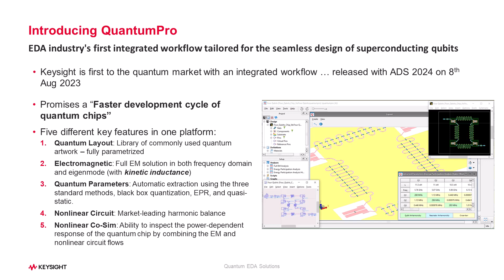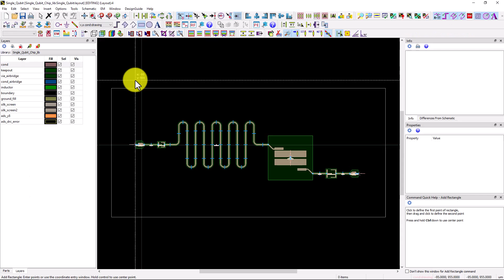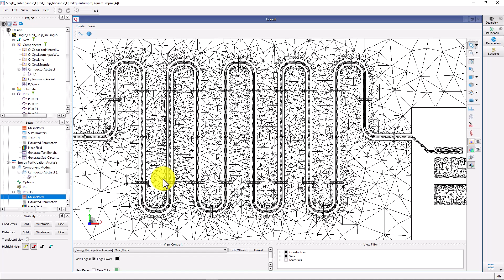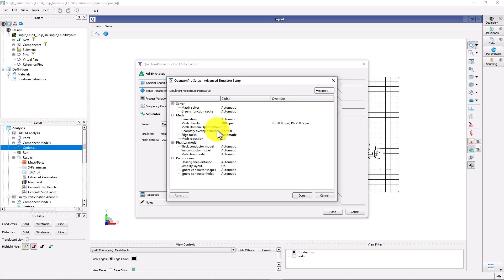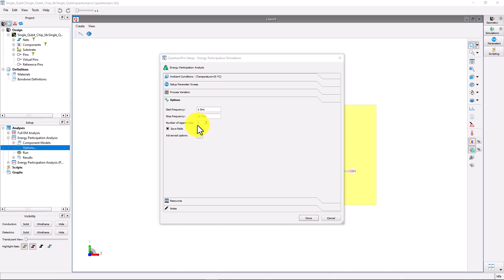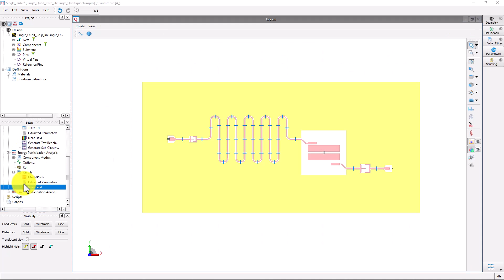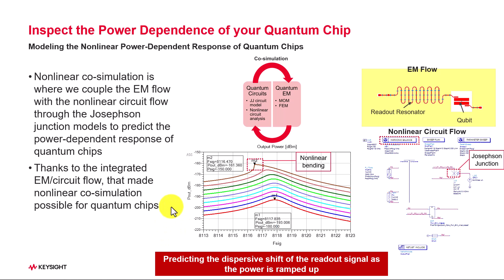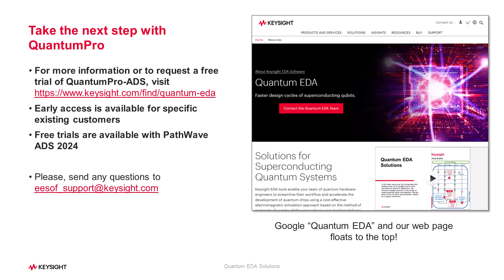Designing Superconducting Qubits Using QuantumPro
Keysight EDA's QuantumPro enables quantum hardware engineers to build, analyze, and optimize quantum chips quickly, reducing your time to market. In this video, we'll delve into the underlying principles of designing superconducting qubits using QuantumPro.